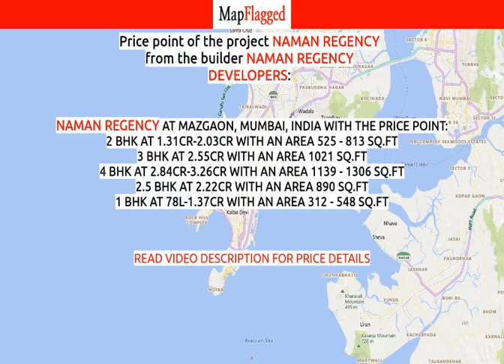Mumbai | Naman Regency by Naman Regency Developers at Mazgaon | MapFlagged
📚 Video Chapters:
0:00 Project Introduction
0:10 Project Price
0:55 Project Name
1:00 Project Address
1:05 Project Description
1:15 Project Amenities
1:20 Project Builder Description
1:25 Project Key Places
1:30 Subscribe to MapFlagged!

📣 Following is the detail of Naman Regency, a project by Naman Regency Developers:
Introduction: Naman Regency, is a sprawling luxury enclave of magnificent Apartments in Mumbai, elevating the contemporary lifestyle. These Residential Apartments in Mumbai offers you the kind of life that rejuvenates you, the one that inspires you to live life to the fullest. Naman Regency in Mazgaon is meticulously designed with unbound convenience & the best of amenities and are an effortless blend of modernity and elegance. The builders of Naman Regency understands the aesthetics of a perfectly harmonious space called ‘Home’, that is why the floor plan of Naman Regency offers unique blend of spacious as well as well-ventilated rooms. Naman Regency offers 1 BHK, 2 BHK, 2.5 BHK, 3 BHK and 4 BHK luxurious Apartments in Mumbai. The master plan of Naman Regency comprises of unique design that affirms a world-class lifestyle and a prestigious accommodation in Apartments in Mumbai.
Amenities: The amenities in Naman Regency comprises of Landscaped Garden, CCTV Cameras, Community Hall, Swimming Pool, Gymnasium, Play Area, Lift, Car Parking, Fire Safety, 24Hr Backup Electricity, Street Light, Security, Covered Parking, Open Parking, 24Hr Water Supply and Fire Fighting System.
Location Advantage: Location of Naman Regency is a major plus for buyers looking to invest in property in Mumbai. It is one of the most prestigious address of Mumbai with many facilities and utilities nearby Mazgaon .
Address: The address of Naman Regency is Mazgaon, Mumbai, Maharashtra, INDIA..

💰 Naman Regency : Mazgaon, Mumbai, India with the price structure:
2 BHK at 1.31Cr-2.03Cr having area 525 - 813 sq.ft
3 BHK at 2.55Cr having area 1021 sq.ft
4 BHK at 2.84Cr-3.26Cr having area 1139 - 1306 sq.ft
2.5 BHK at 2.22Cr having area 890 sq.ft
1 BHK at 78L-1.37Cr having area 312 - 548 sq.ft

🏥 Nearest Hospitals to this Project:
SMT Laxmiben Dhanji Devshi Health Care Ctr & Hospital
Noor Baug JJ Hospital
Ladish Hospital
Mehta Hospitals
David Hospital

✒️ Nearest Schools to this Project:
Shri Arya Soap Gujarathi Primary School
सर एली कदूरी माजी विद्यार्थी संघ
BMC Marathi High School
St Marys High School
Wadibunder Uccha Prathamik Municipal Urdu Shala

🍕 Nearest Restaurants to this Project:
Mazgaon baskin robbins
Chinese Valley
K.G.N Carterers
Zaifs Chinese
Good Hope Restaurant

🚃 Nearest Train Stations to this Project:
Dockyard Road Railway Station West
Dockyard Road
Dockyard Road Railway Station East
Central Railway Com
Sandhurst Road Railway Station

🏬 Nearest Shopping Malls to this Project:
Ambience Mall-Gurgaon
Abdul Gaffha Shopping Center
Gulzar Kasam Street
Mufaddal Shopping Arcade
Ruby Bazar

🌼 Nearest Parks to this Project:
Mazgaon Garden
Joseph Baptista Garden
Sitaram Shenoy Udyan
Shaheed V Khandekar Udyan

🎥 Nearest Movie Theaters to this Project:
Alaka Theatre
Premiere Gold Theatre
Star Cinema
Palace Cinema
Super Cinema

☕ Nearest Cafes to this Project:
Nagori Maharashtra Ujala Tea Center
Barista Lavazza
Nagori Milk and Tea Center

🏢 Nearest Stores to this Project:
Mangala Masala
F Bedi Shop
Ravi Tex Textile
Narkar General Stores
Suri Sports Industries Private Limited

➕ Nearest Doctors to this Project:
Dr Abbas Merchant
Dr Iysha Nadkar
Dr Ali Asgar Jawadwala
Dr Shah Child Care Centre
Zohara Clinic